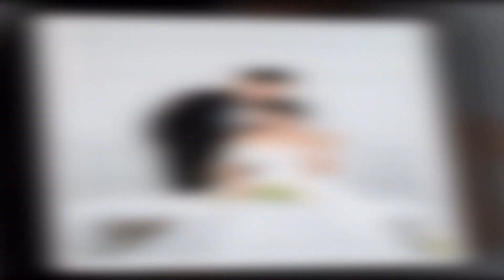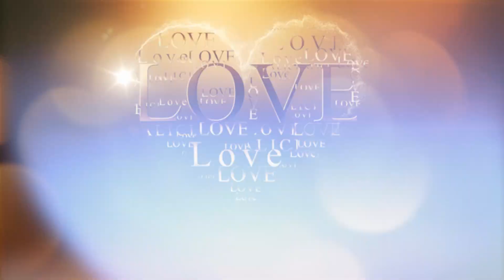Hoang Linh La Linh